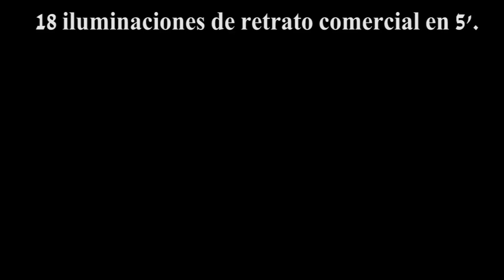18 iluminaciones en 5 minutos.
Clase del curso anual del Aula de Especialización Fotográfica del día 30 de noviembre de 2016. Imágenes realizadas por los alumnos acompañadas con los esquemas de iluminación.